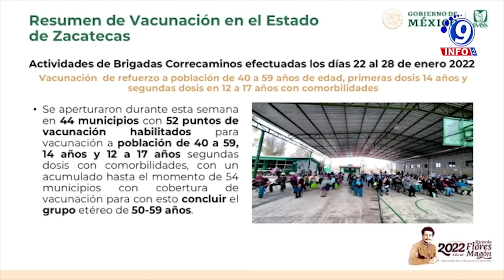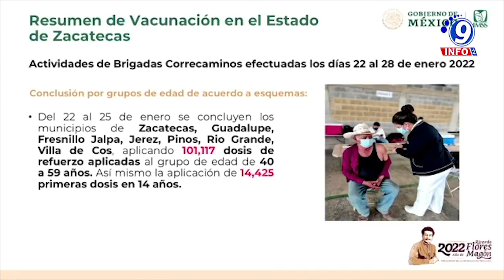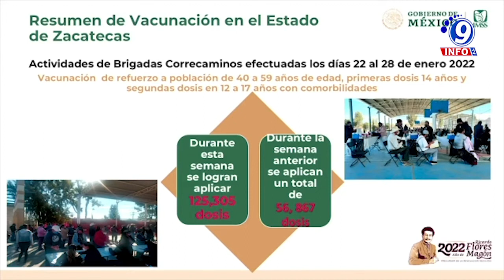Anuncian próxima apertura de vacunación para rezagados en municipios con mayor densidad poblacional.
Al presentar la actualización del Panorama COVID-19, de forma conjunta, representantes de los Gobiernos de Zacatecas y el de México dieron cuenta de las acciones que se han realizado durante los últimos días y semanas para contener los contagios y mitigar los daños ocasionados por la pandemia en la entidad. Verónica Díaz Robles, delegada de Programas para el Desarrollo, y Saandra Durán Vázquez, titular del Instituto Mexicano del Seguro Social (IMSS) en Zacatecas, dieron cuenta de los resultados de la Brigada Correcaminos en la Estrategia Nacional de Vacunación, implementada en Zacatecas. La titular del IMSS en Zacatecas, Saandra Durán, destacó la cifra record que alcanzó el estado en la aplicación de dosis en una semana, ya que en la última se lograron aplicar 125,305 vacunas para la inmunización contra el SARs-COV2.